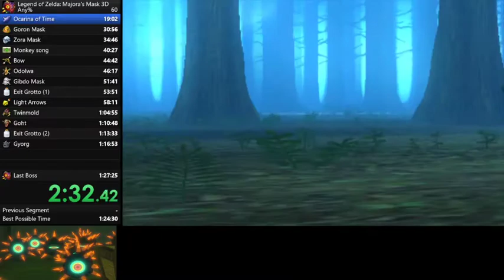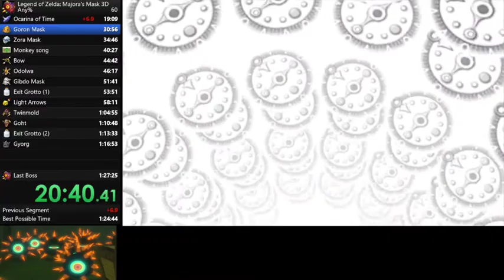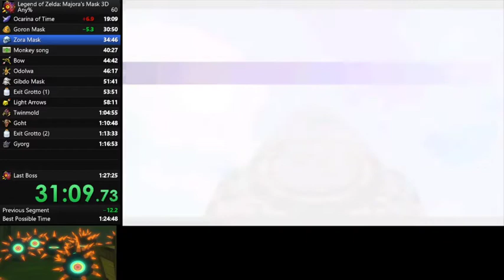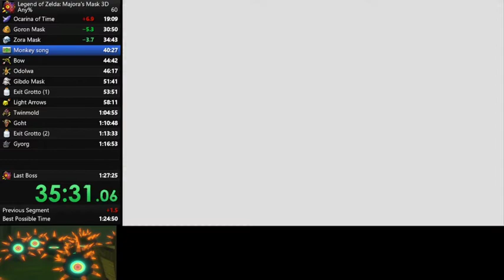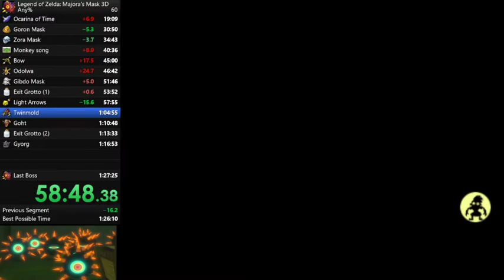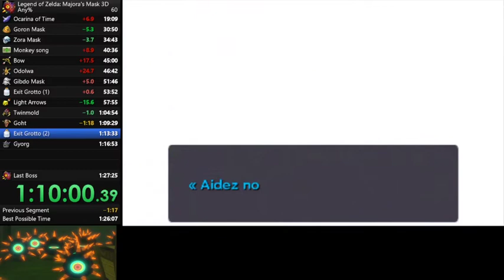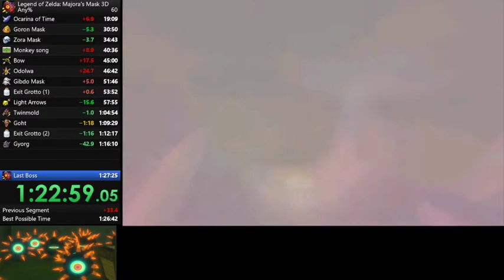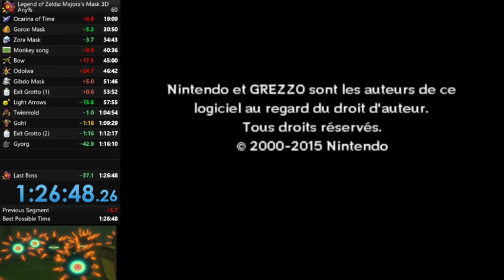Majora's Mask 3D any% speedrun in 1:26:47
Saved a cycle !
Time saves:
Do less home buffers ~ 5 secs
Gyorg ~ 40 secs
Majora ~ 10 secs
Get a better exit grotto 1 cycle ~ 30 secs